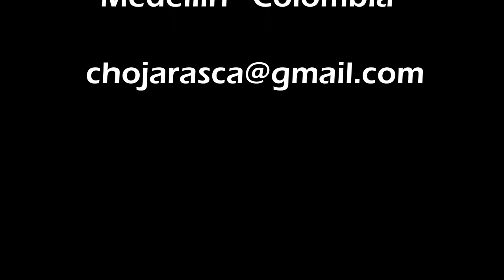"EL BAILE DEL PASILLO SUS APELLIDOS Y APELATIVOS" Mtro Carlos Tapias. Medellín Col. (35° Foro Danza)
El maestro Carlos Tapias de Medellín, Antioquia – Colombia habla sobre los “apellidos y apelativos” que tiene el baile del pasillo colombiano. Describe sus orígenes europeos de los valses vieneses, que las clases económicas privilegiadas exportaron en el siglo XIX a América, manifestación que con el tiempo fue tomándose como propia, recibiendo otros “apellidos” llamándose Vals colombiano, Vals nacional, Vals criollo y Vals de la tierra. Posteriormente aparecen lo estilos o formas de ser bailados, conocidos por “apelativos” como; pasillo santafereño, arrebatado, toreado, cambiado, campesino, capuchinado, montañero, además como “baile bravo” modalidad bailada a la usanza parrandera. El maestro tapias da su definición entre baile con respecto a la danza y también habla sobre la actual vigencia de este baile colombiano.

Finalmente se plantea el cuestionamiento sobre ¿Cuánto porcentaje que la tradición le aporta a la danza que usted trabaja y cuánto es su aporte creativo?

35° Foro-Virtual de Expertos en Danza - 2021
Los Danzantes Industria Creativa y Cultural